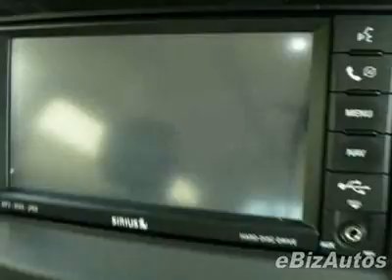2008 Dodge Grand Caravan SXT Van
1 Owner ~ Certified ~ Power Doors and Hatch ~ DVD - Rick Hendrick Dodge, Chrysler, Jeep, Charleston, SC